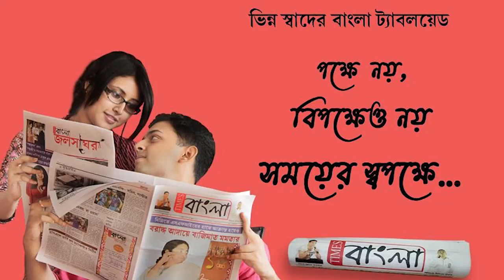শান্তিপুর তোবটে নদীয়া জেলার অন্যতম প্রাচীন পুজো রায় বাড়ির দুর্গা প্রতিমার গহনা চুরিতে শোকের ছায়া